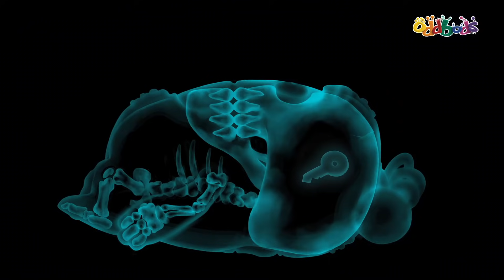Oddbods | ¡Otra Vez Libres! | Dibujos Animados Divertidos para Niños